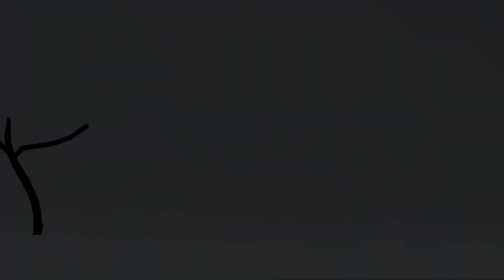EP 1 II PIVOT ANIMATOR II Frost Hunt II Entry to PGP II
i enjoyed working on this one! and im happy to have competed with people that have alot of talent!

song: Swain the Grand General.